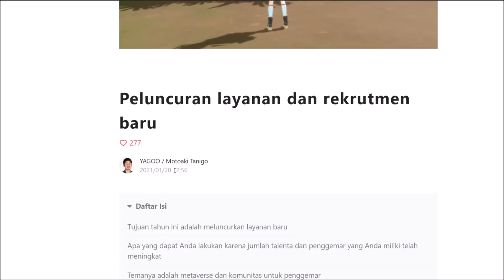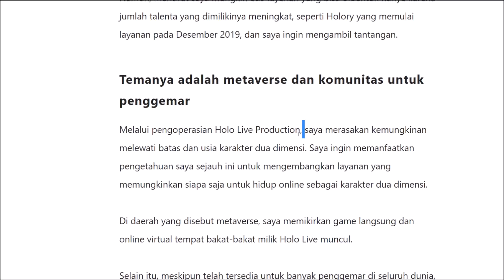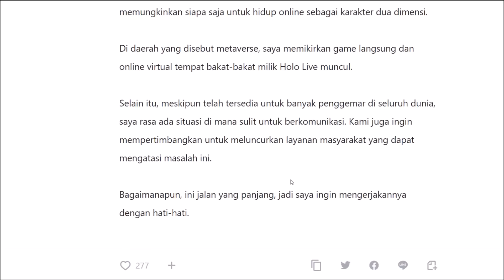Game Hololive, Hidup Online Sebagai Karakter 2D? Apapun Itu, Sepertinya Menarik...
Hoho...

★Thumb:
★ FOLLOW JUGA KAMI DI SOSMED SEBELAH ★